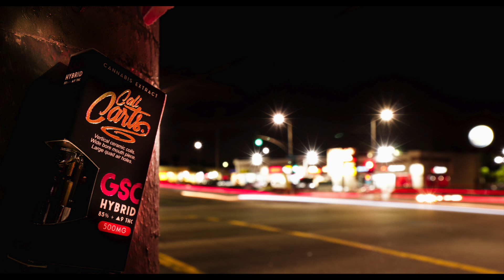Tell Me When to Go....Girl Scout Cookie Hybrid Product Photography/Videography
A series of advertising short videos I have been working on for @CALICARTSOFFICIAL Instagram.

Song by:WestCoast Wizard Bootleg
Song: Tell me when to go